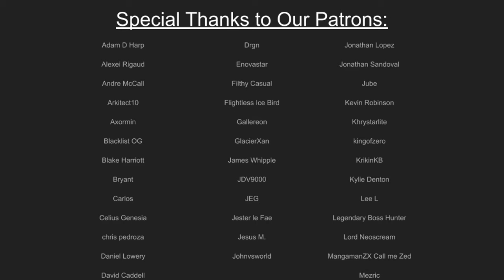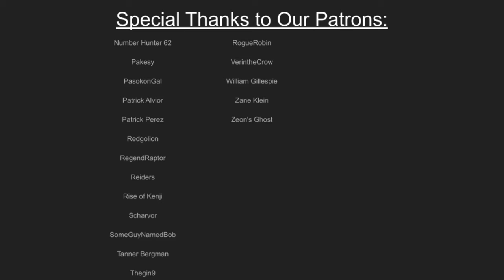[FGO] WANTED: Taigong Wang, Master of Strategy (Servant Review)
Top of the mountain to you! We have a new WANTED discussing a new Rider to hit you up with, one who will whip gods and demons into shape! Do you want to invest in this unit? Tune into WANTED for history, Lore, mechanics and more!